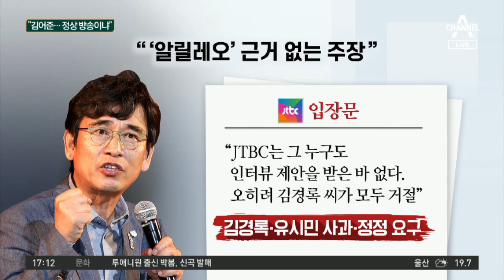“조국 보도로 비난받아”…유시민, 이번엔 JTBC 성토 | 정치데스크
유시민 "김경록, KBS에 실망해 JTBC 접촉… 실패"
유시민 "JTBC, 다른 언론사와 다르지 않아" 비판
JTBC "오히려 김경록이 인터뷰 요청 거절" 반박

※자세한 내용은 정치 데스크에서 확인하실 수 있습니다

〈평일〉
08시 00분 라디오쇼 정치시그널 (유튜브 라이브)
08시 50분 김진의 돌직구 쇼
10시 20분 김진의 더라방 (유튜브 라이브)
12시 00분 뉴스A 라이브
15시 50분 강력한 4팀
17시 20분 뉴스TOP10
19시 00분 뉴스A

〈주말〉
12시 00분 토요랭킹쇼·뉴스A 라이브
17시 40분 뉴스TOP10
19시 00분 뉴스A